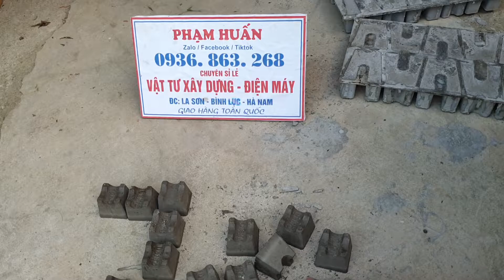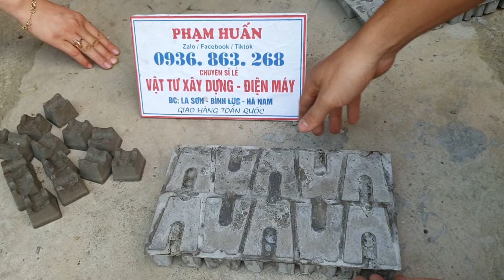phụ gia đúc con kê tông , phụ gia bê tông